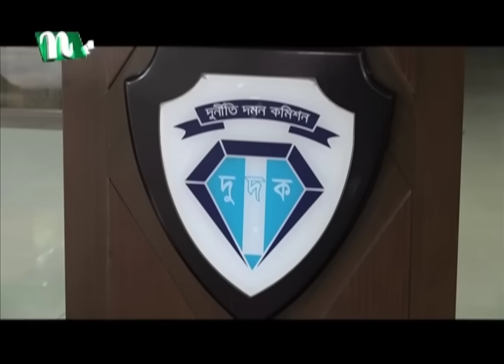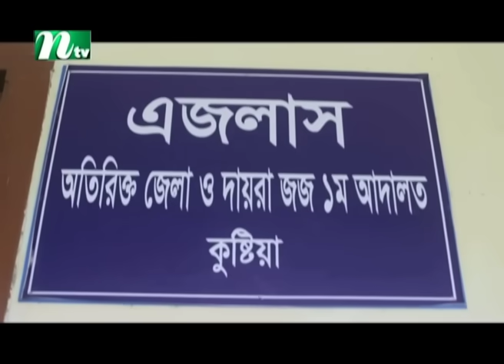🟢 রাতের খবর | Rater Khobor | ০৯ সেপ্টেম্বর ২০২৪ | NTV Latest News Bulletin